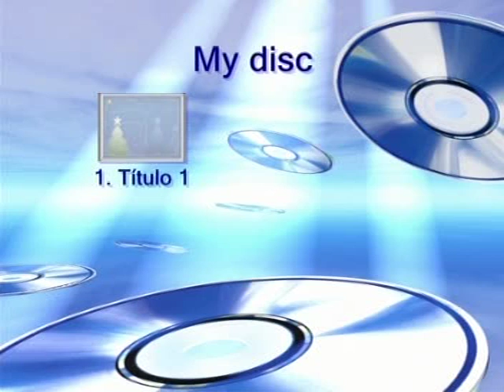consepcion de oriente 5 de enero 2011